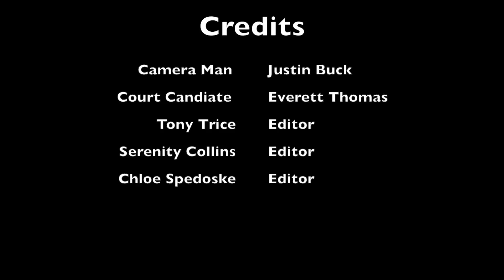Homecoming 2016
This video is about Homecoming 2016